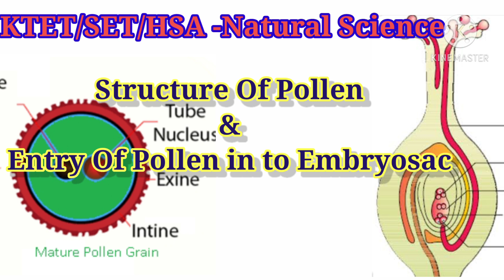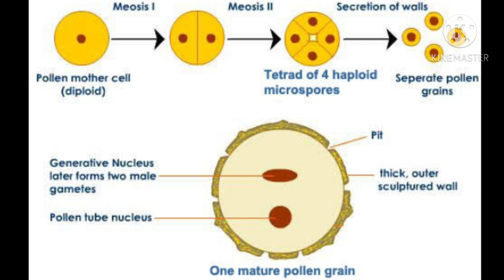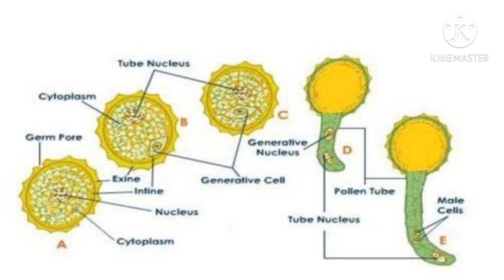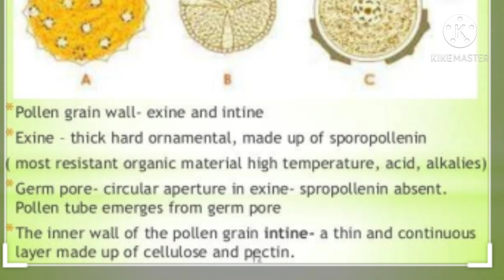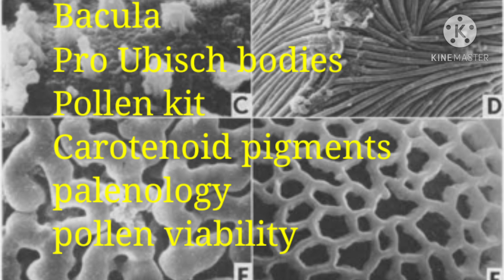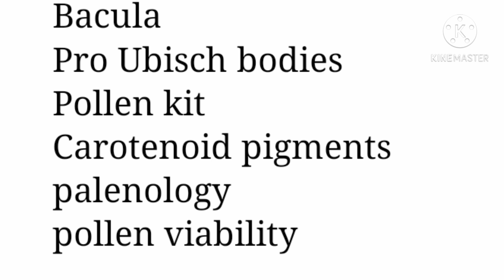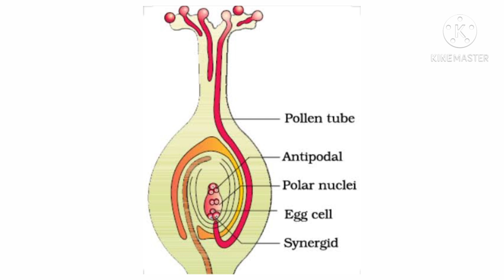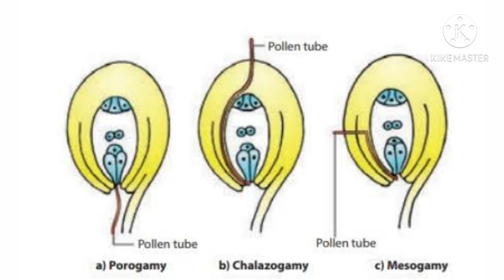Structure Of Pollen & Entry of Pollen In to Embryo Sac